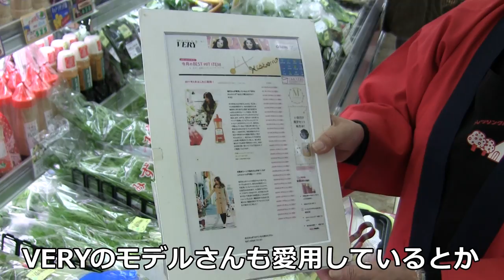《前橋 食の駅 ＥＫＩＴＡ》地下１Ｆ ドレッシングハウス ミント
《ＥＫＩＴＡ》の地下には、群馬県の新鮮な食材がいっぱいです。
そのうちの１つをご紹介します。

ドレッシングハウス　ミントさんのドレッシングは無添加・手作りをモットーに作られております。
生産者自らの販売は、気持ちがダイレクトに伝わるので、商品の良さが伝わりやすい。

VERY専属モデル滝沢眞規子さんもお気に入りのドレッシングだとか。
１度ご賞味あれ(^o^)丿

～コメントじゃんじゃん募集中です～

★群馬県情報発信館 ぐんまの会
群馬県に特化した情報を発信中。

★TSUNAGU × TSUNAGARU
５商品だけ取り扱っております。

★ファンタジニア film
俳優あがりで経ち上げた映像制作会社
お客さまからの要望にお答えします。